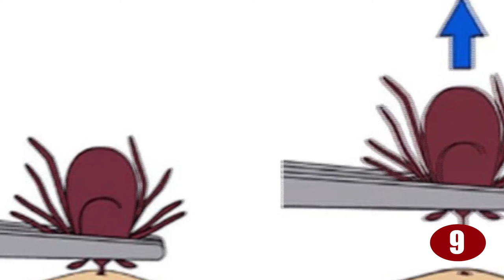10 Dangerous Creatures That You See Everyday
10 Dangerous Creatures That You See Everyday

Sharks and snakes may be generalized as the bloodiest animals to ever live on the planet and not to mention the insects such as spiders tend to monopolize the phobia department. But in reality, none of these creatures are even close to being the scariest blockbusters in the world. In fact, there are many terrifying deadly beasts living outside our home... and inside as well.

Join us in today's video as we show you the top 10 dangerous creatures that you see everyday. You may think some of the cuddliest animals are the safest creatures to be with, but wait until you read what they can do. Be sure to watch the whole video because you'll definitely be surprised on which animals are the most dangerous.

In this video, we breakdown 10 Dangerous Creatures That You See Everyday.